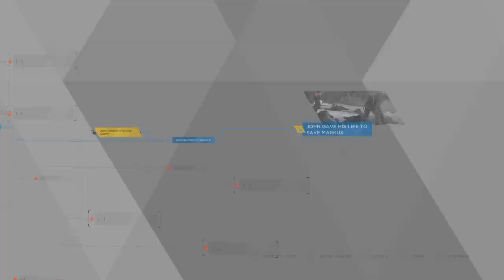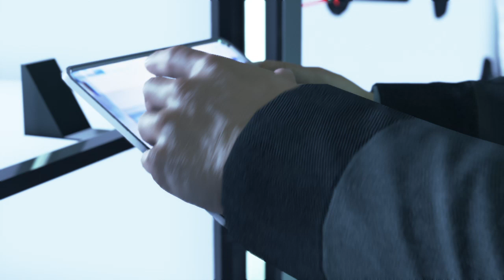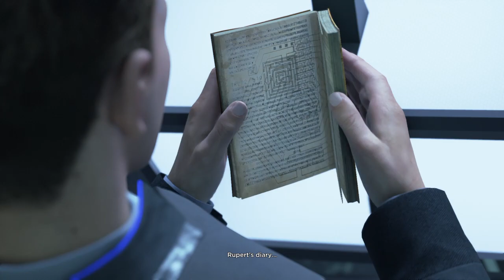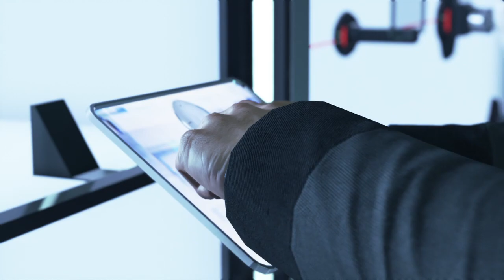Detroit: Become Human™_20210810193949